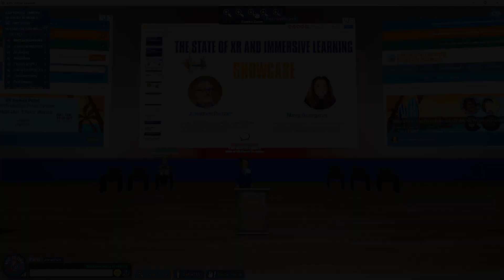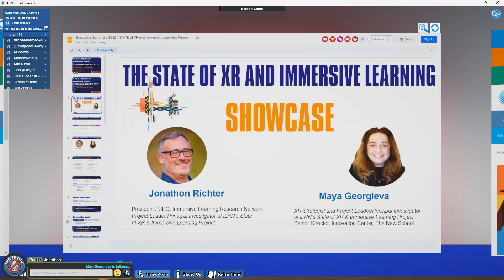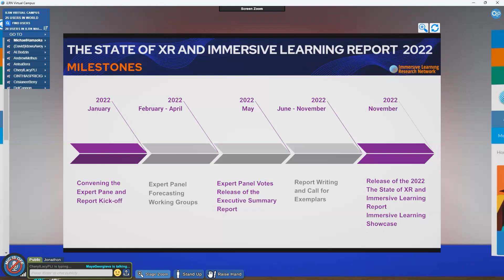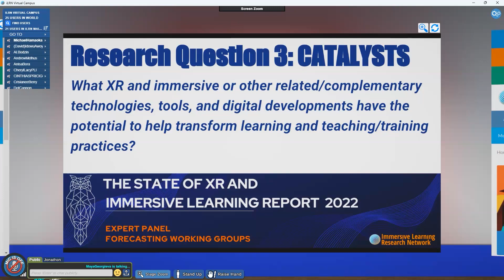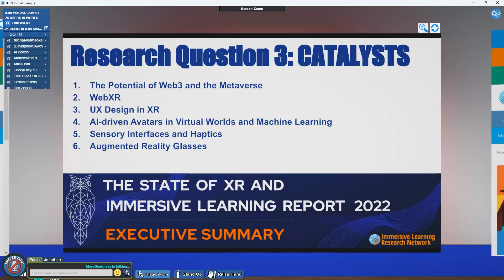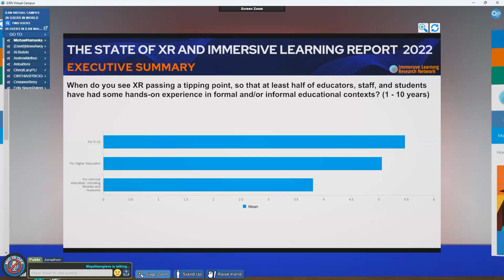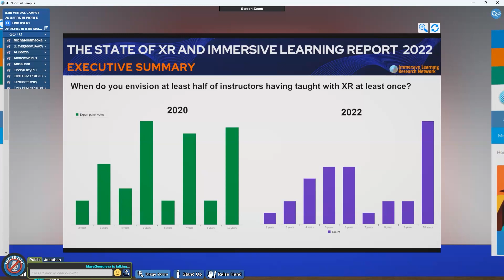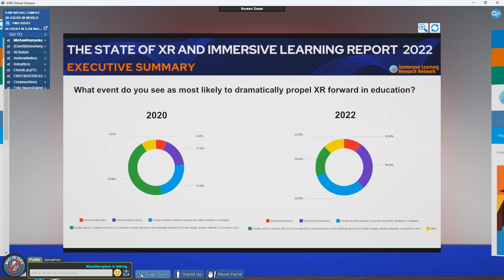iLRN State of XR and Immersive Learning Showcase (iLRN2023)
The 9th International Conference of the Immersive Learning Research Network (iLRN 2023)
Presented May 19, 2023 at iLRN2023 Online

iLRN2023 SPECIAL SESSION

Guest: Dr. Maya Georgieva, Director of iLRN Immersive Futures
Session Chair: Dr. Jonathon Richter

This featured presentation by iLRN Director of Immersive Futures Maya Georgieva provides the framework, process, timeline, and results of the Delphi Method-inspired process undertaken by the 2022 Futures Panel. A new iLRN Immersive Futures space highlighting the categories of the 2022 Trends Report was unveiled, accessible to all

Presented in the iLRN Virtual Campus, powered by Virbela.